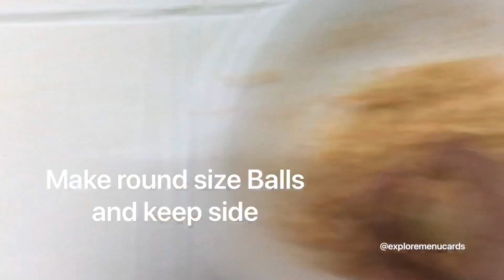CabbageManchurian Recipe/Indo-chinese style cabbage Manchurian /ಎಲೆಕೋಸು ಮಂಚೂರಿಯನ್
How to prepare Cabbage Manchurian /indo-chinese style cabbage Manchurian/ How to cook Cabbage & carrot Manchurian

Ingredients for Cabbage Manchurian

2 Cup of Chopped Cabbage
1 Small Grated Carrot
1/2 tsp Salt
1/2 tsp Chilli Powder
3/4 tsp Ginger Garlic Paste
1/4 cup of maida
3 tsp Corn flour

Ingredients to prepare Manchurian masala:

2 tsp oil
3 Chopped Garlic
1/2 Green chilli
1/2 chopped Onion
1 inch chopped Ginger
1/2 Cubed Capsicum
1/2 tsp Chilli Sauce
2 tsp Tomato Sauce
2 tsp soya Sauce
2 tsp Vinegar
1/4 tsp salt
1/4 tsp Black Pepper

Rashmi

Follow @exploremenucards